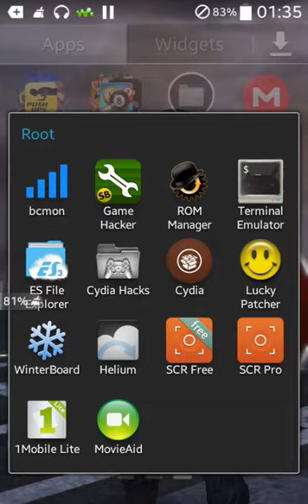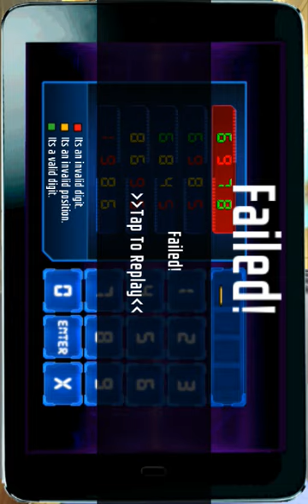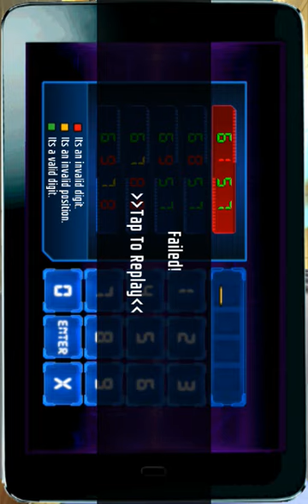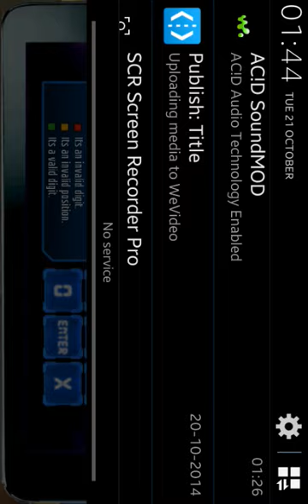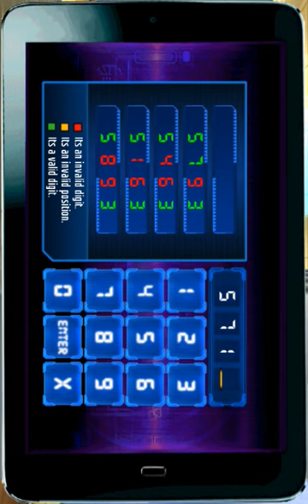Happy New Year android gameplay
Happy new year gameplay plus level 2 walkthrough